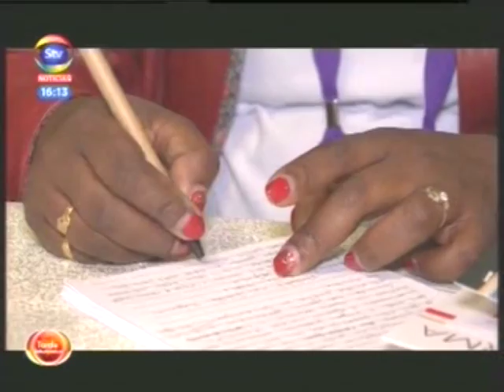STV TeodatoHunguana dividas 16 01 2019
Em conclusão, onde ficam agora os governantes, deputados e PGR depois desta insistência do Dr. Teodato Hunguana sobre todos os passos dados à volta das "dívidas ocultas". Como vão agora "descalçar esta bota". Relembrem as palavras do Dr. Teodato Hunguana em 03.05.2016